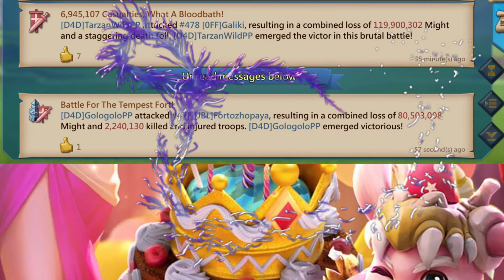Lords Mobile-IGG 16th Birthday_Kingdom Clash_part2